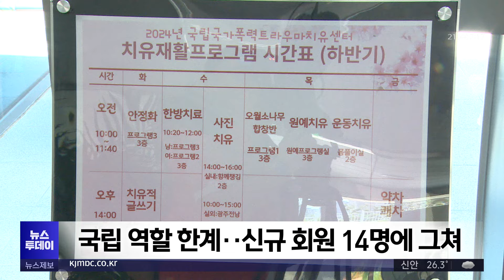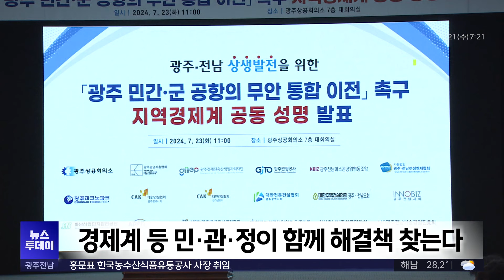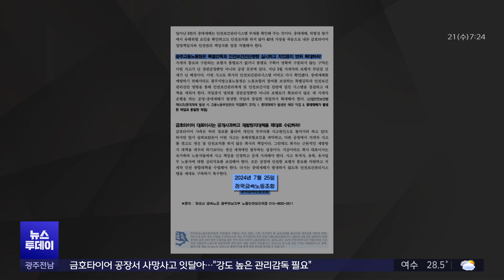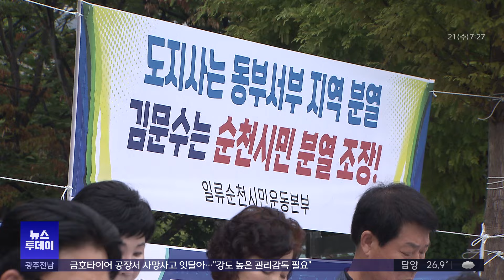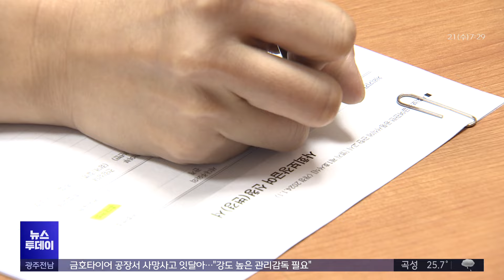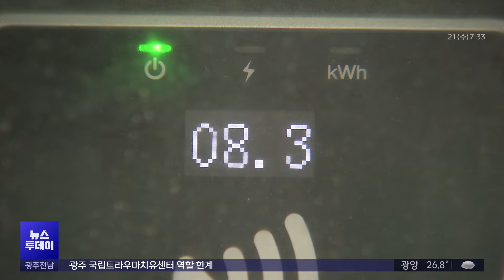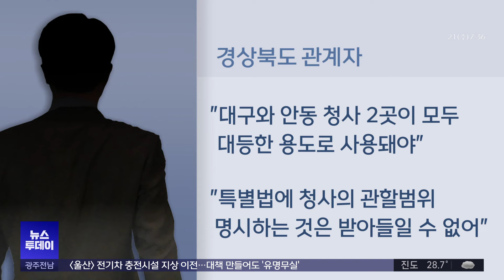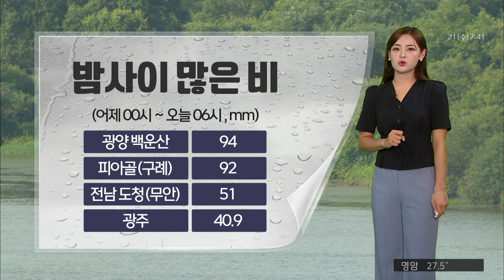[광주MBC 뉴스투데이 2024.08.21] 광주 국립트라우마치유센터 역할 한계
지난달 1일 문을 연
국립트라우마치유센터가
개관 이후
새로 등록한 회원이 14명에 그치는 등
제 역할을 하지 못하고 있습니다.

강기정 광주시장이
광주 민간군공항의 통합 이전시기는
올해가 데드라인이라고
못을 박았습니다.

금호타이어 국내외 공장에서
최근 다섯달 동안
모두 4명의 노동자가
작업 도중 숨졌습니다.

한국으로 온 외국인들이
지자체 공무원으로 활약하며
통번역과 상담을 전담하는 등
다문화 인구의 고충을 덜고 있습니다.